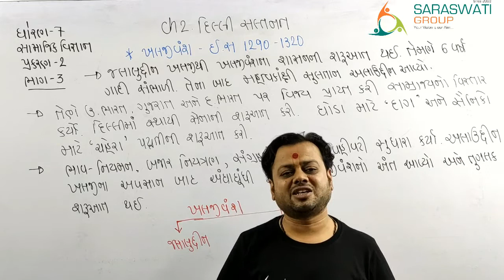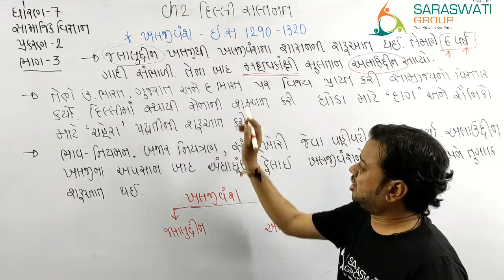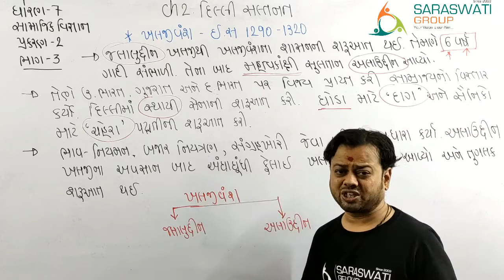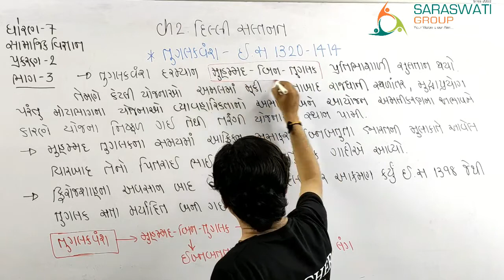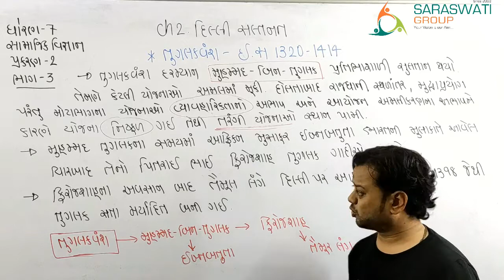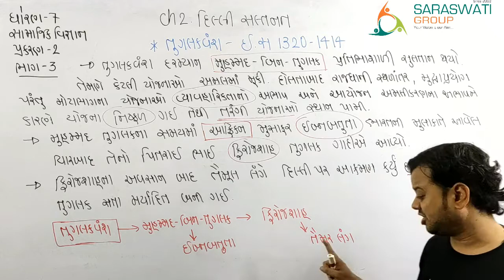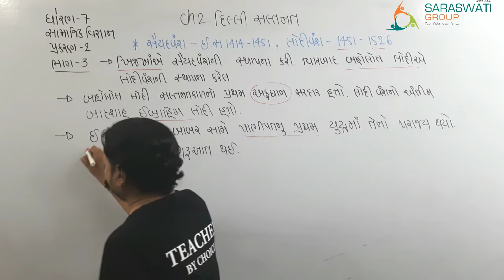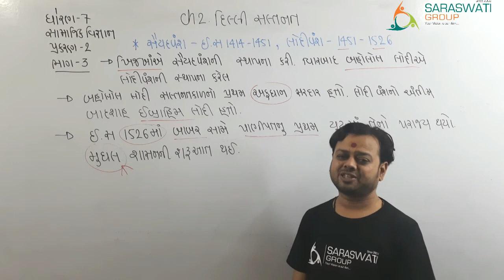SS II STD 7 II CHAPTER 2 II DILLI SALTANAT II PART 3 II 14 07 2021 II